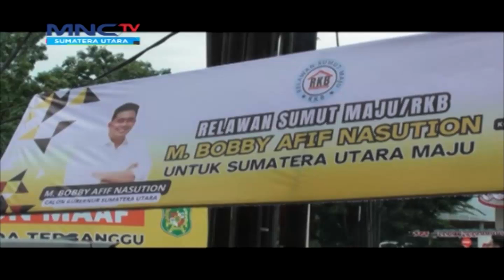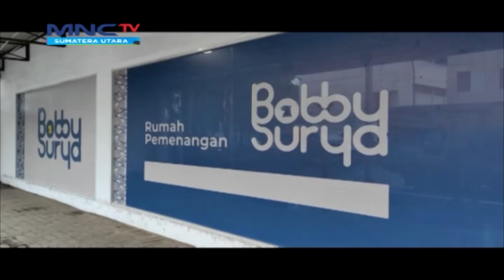Bobby-Surya Daftar ke KPU 28 Agustus 2024